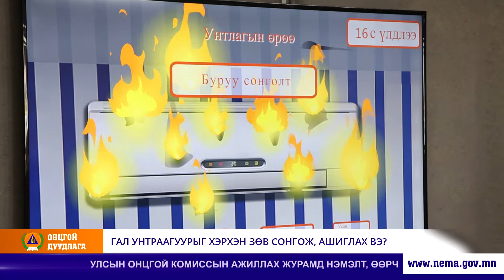"Онцгой дуудлага" дугаар 04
“Онцгой дуудлага” нэвтрүүлэг 14 хоног тутамд давталттайгаар МҮОНТВ-ийн 1 дүгээр сувгаар бямба гарагийн 18:20 цагаас, 2 дугаар сувгаар даваа гарагийн 21:20 цагаас, мягмар гарагт Өлзий ТВ-ээр 18:40 цагаас тус тус цацагдана. Нэвтрүүлэгтэй холбоотой санал, хүсэлтээ бидэнд илгээгээрэй.